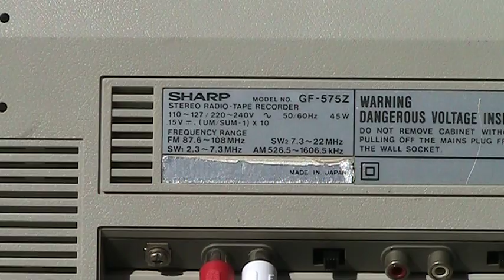Sharp GF-575Z GF-575 575 Silver Boombox Phono Line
stock of about 300 model's.  Yes these are My FIVE Youtube accounts listed in the order that I upload to them.
so you connect
to me in messenger.